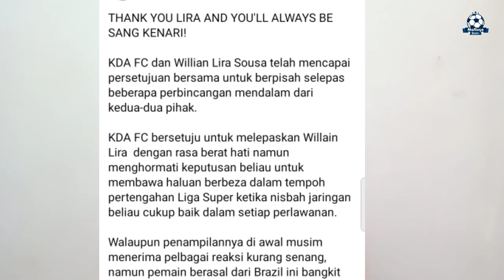Ronald Ngah Wanja Bakal Balik Kedah ??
Khabar Mengejutkan !! Ronald Ngah Wanja Bakal Balik Kedah ??